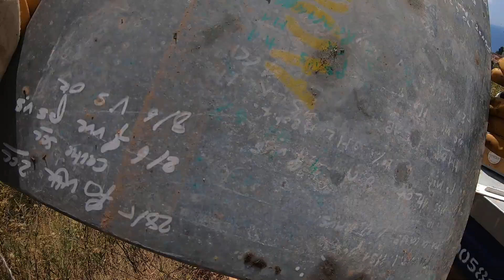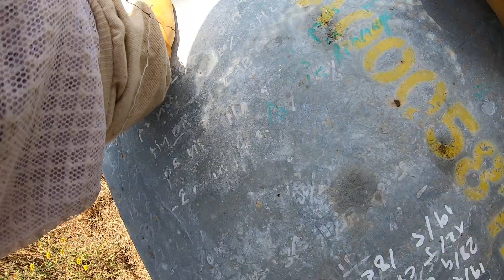Essaim de fin mai début juillet